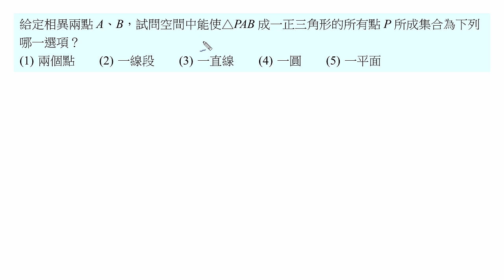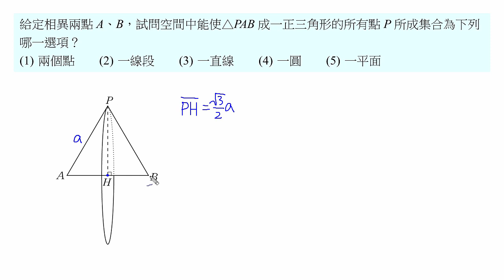高中數學107年學測解題-單選1(高雄中正高工陳富慶老師授權)